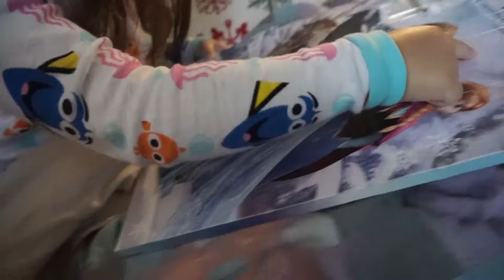Car talks & grocery haul | Vlog #18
Day 7!! I hope December is going amazing for everyone. :)